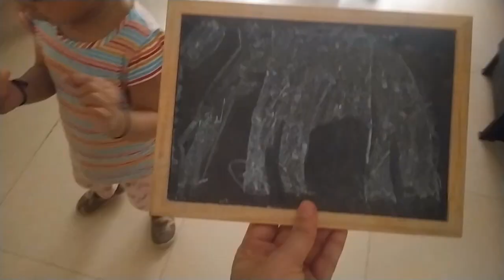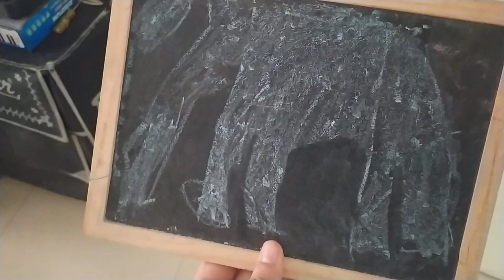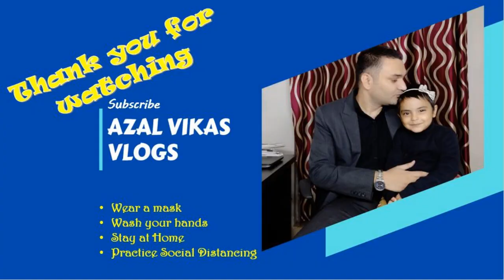Azal Hawa khaati hai🤯🤯